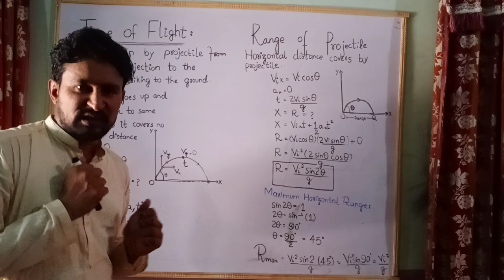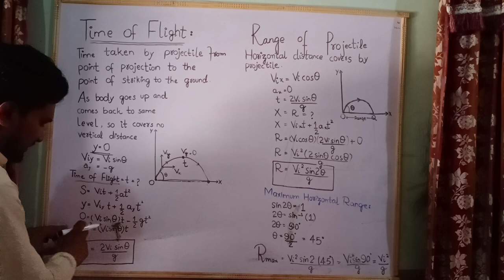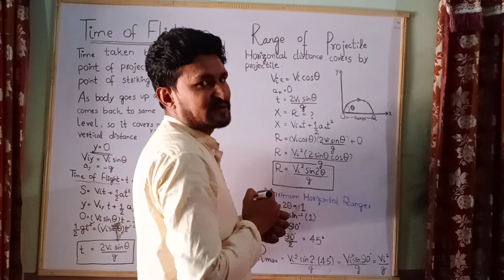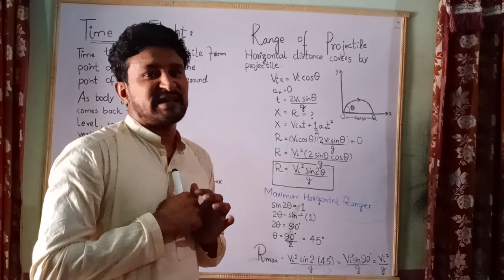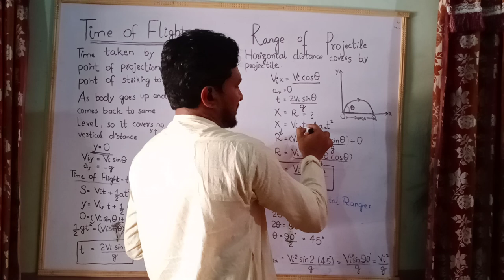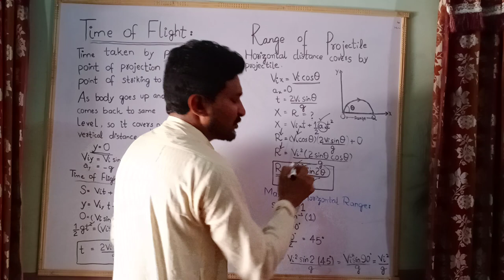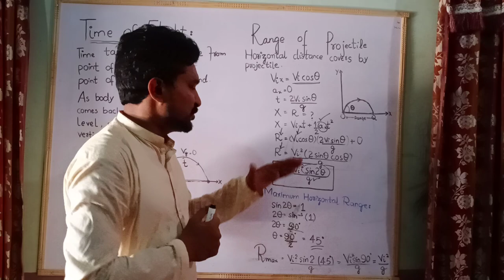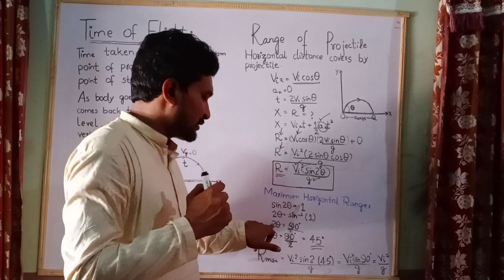Physics first year / chapter no 3 / Time of Flight Range of Projectile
In this video lecture i will explain the concept of time of flight range of projectile in easy way